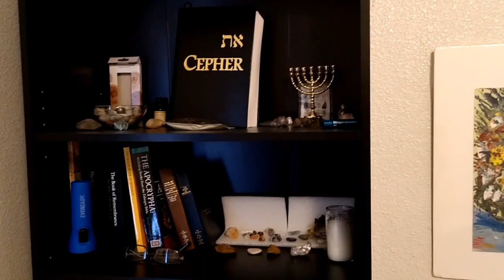School Buses and Bad Air Quality!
I'm not trying to be insensitive. I homeschooled my son when (There was NO Internet). But the School Board, AISD, and the City has got to find a better way to provide Internet Access to the home schoolers who are still plugged into the Public School System. The Air Quality on my Street is terrible. And the Noise is too. You see this has become an air quality problem now because people won't take responsibility to teach and train their own children. Folks are codependent on the Public School System. But if they are at home all day, why can't parents teach their own children? IJS.